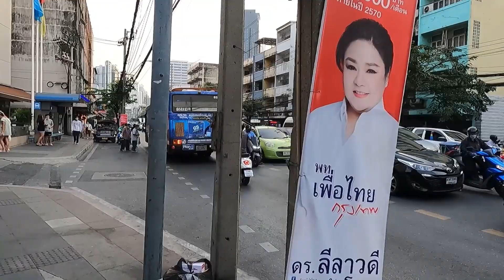22000 Deaths Bangkok Traffic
Some stats, pictures and info on the state of their killer traffic situation in Bangkok.  Come and join us as we have a look at it and see for ourselves just a few reasons why it is so bad